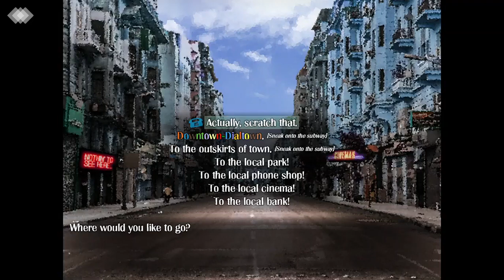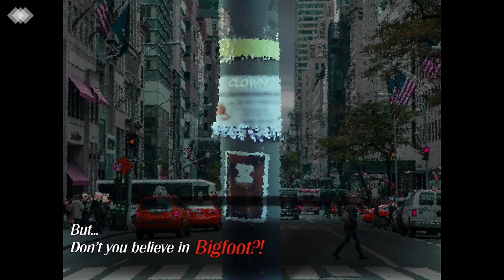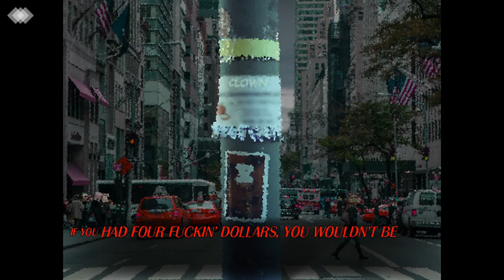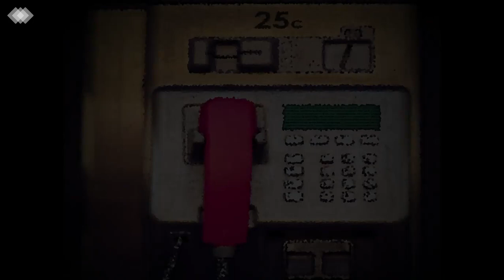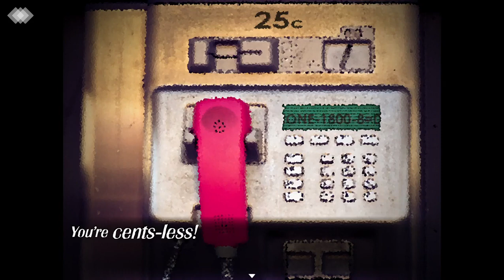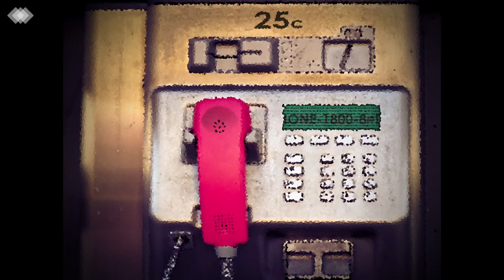Dialtown: Phone Dating Sim (Demo)- Part 3: The Dumb and the Desperate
"The most pitiful man in existence finally gets a date!"
Local swan wrangler, Randy Jade- crowned annual "Most Pitiful Man in the World" seven years in a row- has finally broken through his stigma and snared himself a date. While unsightly and obviously using him to drop an egg load, a date is a date. When asked how he felt about such a momentous occasion, Randy had this to say:
"I-I'm so happy that I finally found someone who can look past my, uh... Many, MANY shortcomings. I feel like I'm walking on eggshells."
Our reporter asked if he meant "walking on air". His reply:
"No."